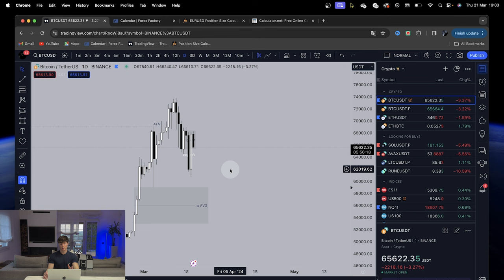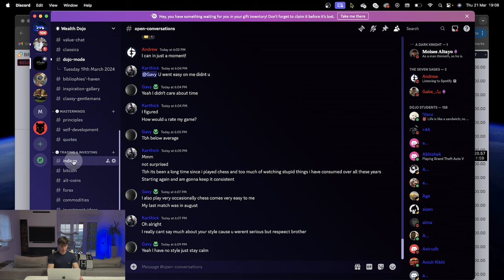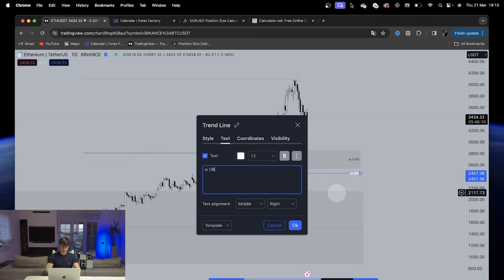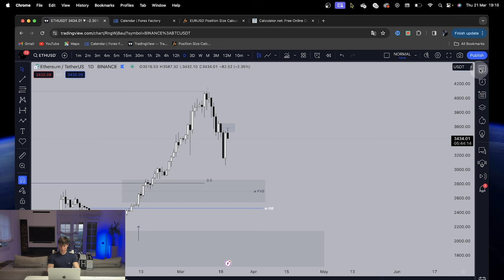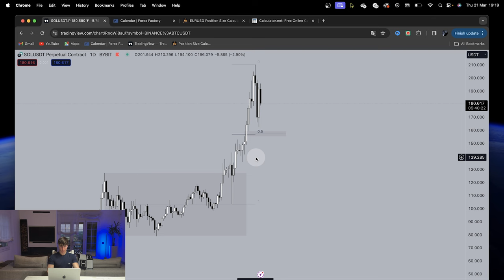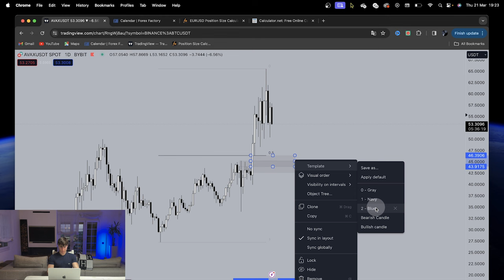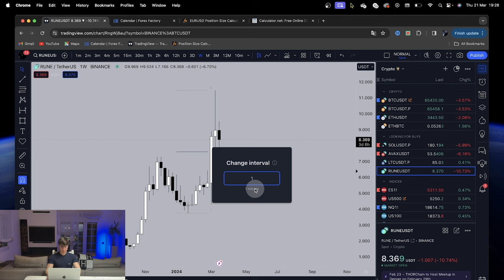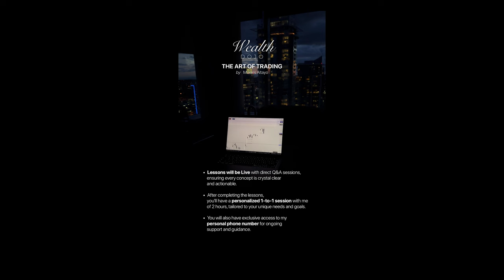The only altcoins you need to buy in 2024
Predictions for the Crypto market and finding the best places to buy the biggest alt coins to enter swing trades.

I analyze possible longs and shorts for Bitcoin (BTC), Ethereum (ETH), Solana (SOL), AVAX and Rune.

Pay attention to the details I mention during my analysis and the things that I'm looking for when I open a charts from scratch.

Remember what I say at the beginning of the video. All the alt coins follow the footsteps of Bitcoin. Therefore, if you know where Bitcoin is going you have 50% of the trade idea done.

Enjoy, and take notes.
I hope you find it valuable.